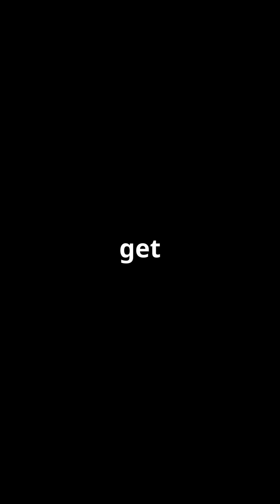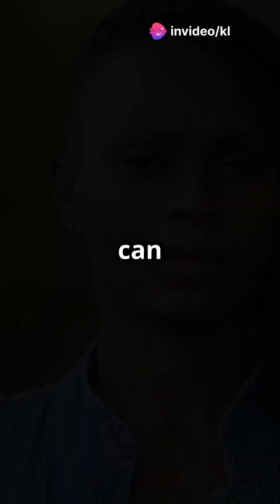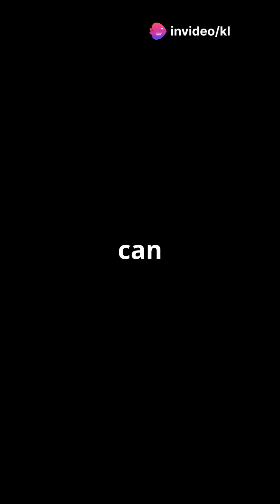HIV: The Silent Threat YOU NEED TO KNOW about!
HIV can hide in your body for YEARS without any symptoms! 😱 From flu-like signs to serious infections, knowing the stages of HIV can save lives. The good news? HIV is treatable! Early testing and the right meds can help you live a long, healthy life. 💪 Get tested. Stay safe. Spread awareness! 🌍